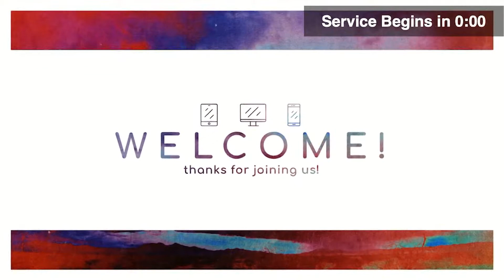Pine Forest United Methodist Church - 02-07-21